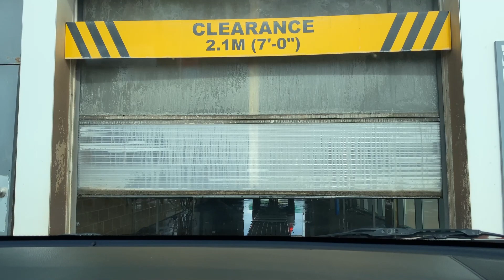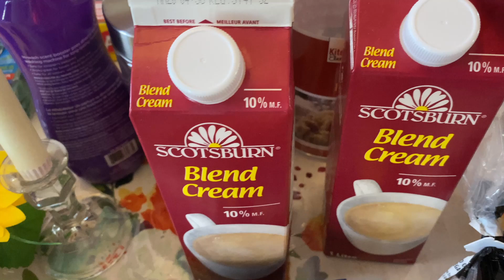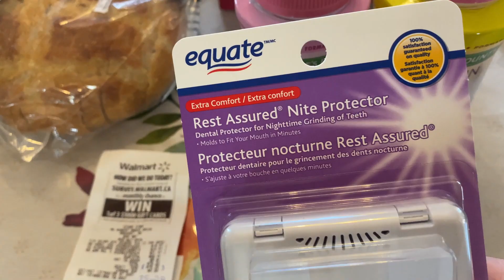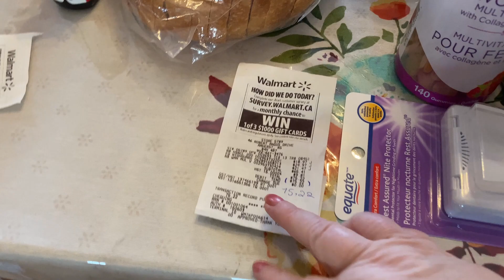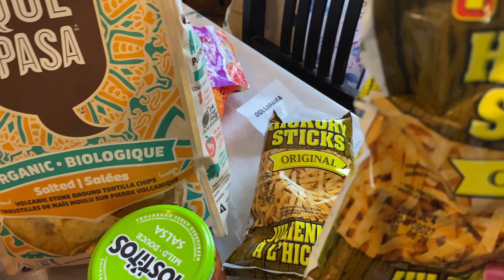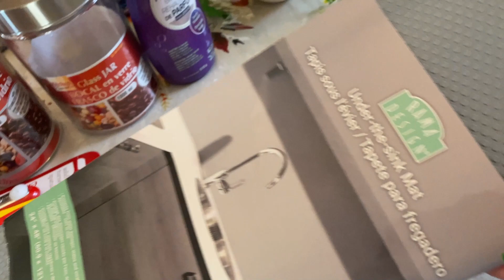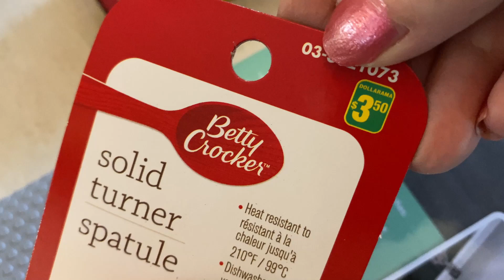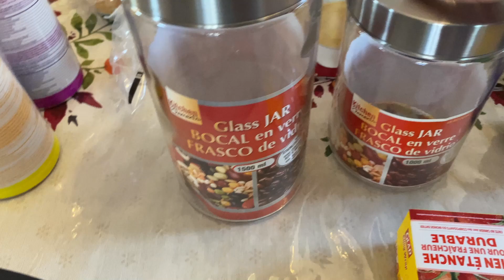DITL: SHOPPING, A HAUL AND A CAR WASH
Hello and welcome! My name is Helen, I am 57 and my channel is all things my life. 💕  My main focus right now is my weight loss journey but I also include other content such as my wonderful husband and family, our rescue cat Whiskey, trips, grocery and shopping hauls, day in the life, meal prep, what I eat, taste tests, traveling, unboxing, decorating, self care or just chit chat.
My husband Fred have been married nearly 34 years & together for 40 and have 2 grown daughters Laura and Jessica. We are empty-Nester's who live in beautiful Nova Scotia, Canada 🇨🇦

Today's video is a little sneak peak at part of our day as Fred and I chit chat, go shopping, take my car through a car wash, show you our haul and tell you how much we spent.
Thank you! 💕Helen